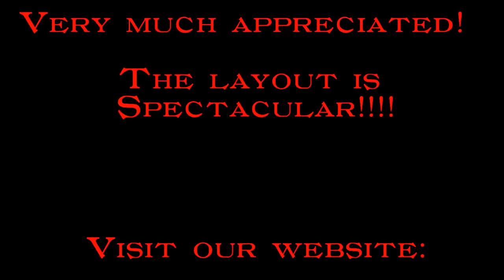D3R Oct 2017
D3R Oct 2017 Meet at Norm Charbonneau's Layout